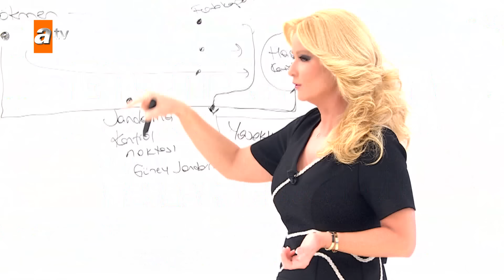Günün Özeti - Müge Anlı ile Tatlı Sert 10 Mayıs 2024